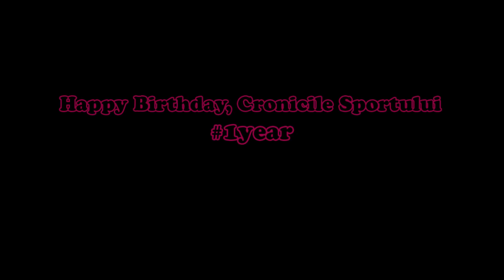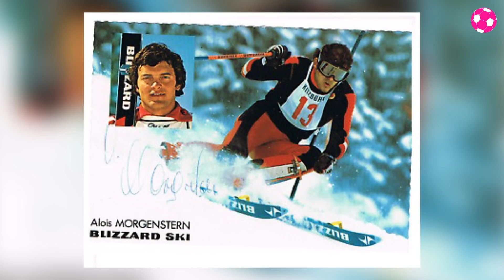Thomas Morgenstern | Născut pentru a zbura (Cronicile Sportului Ediția 93)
✍ Follow pe Instagram - alexmacovei10